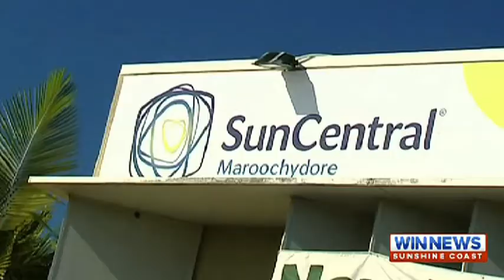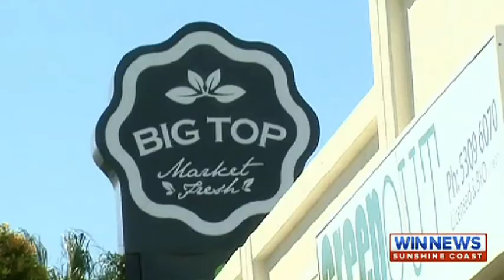Sunshine Coast Community Growth and Expansion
This video was recorded in August 2015 and highlights the new Maroochydore CBD and some of the growth expected in the area.